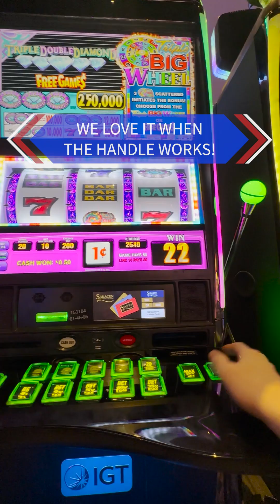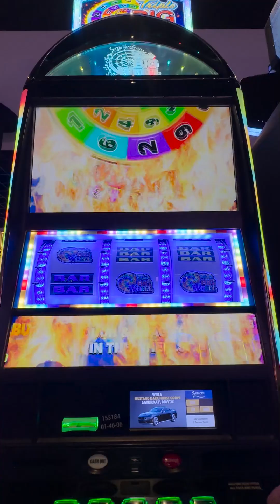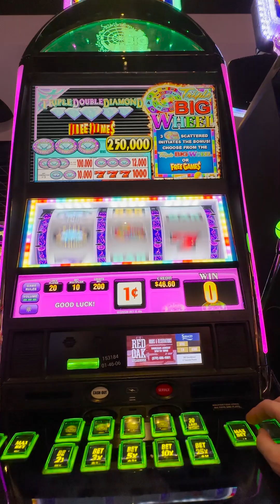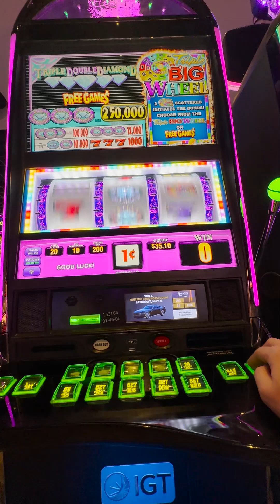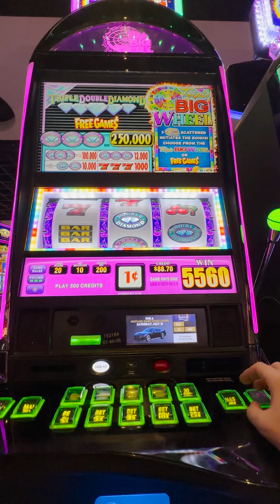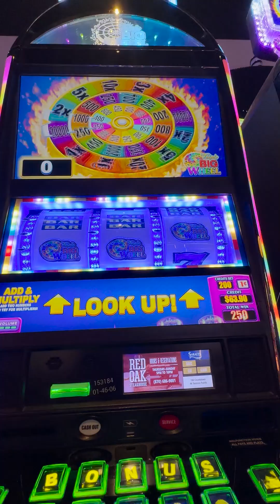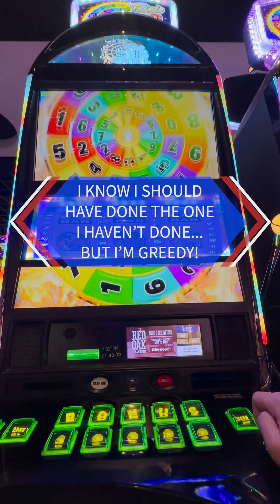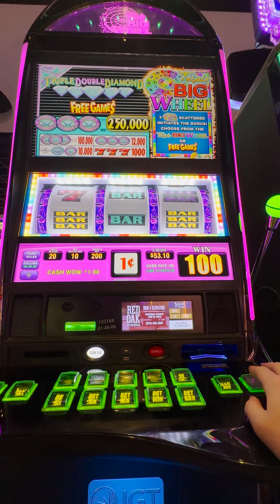Triple Double Diamond Triple Big Wheel slot has a fun and interesting wheelspin, when it hits!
This Triple Double Diamond Triple Big Wheel slot 👀 (that's a long name!) 🤣 has an interesting three wheel bonus! 🤩🎰 You can pick from three different  types. Adding the results of each wheel, building one long number out of each, or a wheel with multipliers! 🥳 Sadly the results of my wheelspins weren't very good. 😭 But it's a neat type of wheelspin that makes the bonus feel a little different!